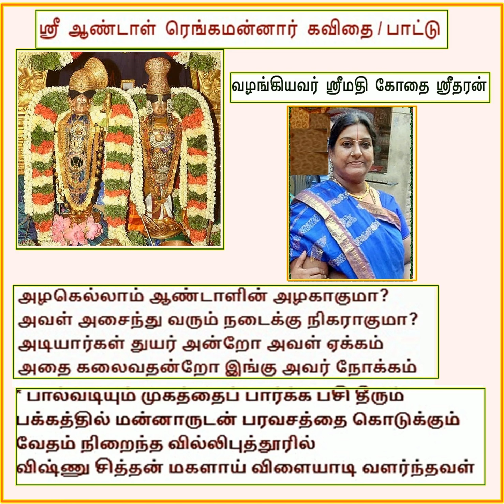ஸ்ரீ ஆண்டாள் ரெங்கமன்னார் பாட்டு Smt.Kodhai Sridharan ( Mumbai ) Kavidhai Sri Andal Musical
ஸ்ரீ  ஆண்டாள்  ரெங்கமன்னார்  கவிதை / பாட்டு =   வழங்கியவர்  ஸ்ரீமதி  கோதை  ஸ்ரீதரன் .
Musically by Smt.Kodhai Sridharan
Text for Kavidhai
அழகெல்லாம் ஆண்டாளின் அழகாகுமா?
அவள் அசைந்து வரும் நடைக்கு நிகராகுமா?
அடியார்கள் துயர் அன்றோ அவள் ஏக்கம்
அதை களைவதன்றோ இங்கு அவர் நோக்கம்

1* பால்வடியும் முகத்தைப் பார்க்க பசி தீரும்
பக்கத்தில் மன்னாருடன் பரவசத்தை கொடுக்கும்
வேதம் நிறைந்த வில்லிபுத்தூரில் விஷ்ணு சித்தன் மகளாய் விளையாடி வளர்ந்தவள்

2* தினமும் ஓர் அலங்காரம் உள்ளமதை உருக்கும்
கைதன்னில் வண்ணக்கிளி வடிவழகைக்  கொடுக்கும்
அல்லும் பகலும் அவளை நினைத்தால்
அல்லல்கள் யாவும் இல்லை என்றே போகும்( அழகெல்லாம்)

3* சொல் எல்லாம் ஆண்டாளின் சொல்லலாகுமா?
அவள் சூட்டிய மாலைக்கு இணையாகுமா?
பக்தி என்னும் சொல்லுக்கு பொருள் அல்லவா?
அவள் பட்டர்பிரான் பெற்ற பைங்கிளி அல்லவா? (அழகெல்லாம்)

4* பாவை நூல் தந்த பாவை அல்லவா?
திருப்பாவை நூல் தந்த பாவை அல்லவா?
அவை வேதம் என்னும் சொல்லுக்கு விதை அல்லவா?
ஆழ்வார்களை ஆண்டிட்ட அரங்கனையே
ஆண்டிட்ட பெருமை நம் கோதைக்கல்லவா?